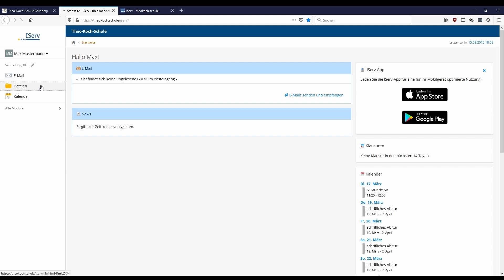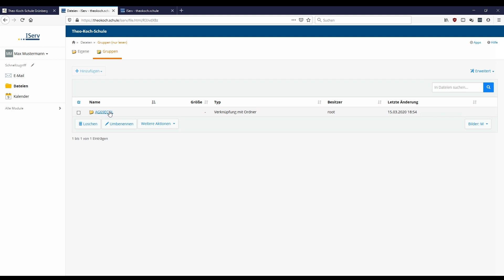TKS Video-Tutorial "Wie finde ich von zu Hause aus die Dateiablage in iServ?"